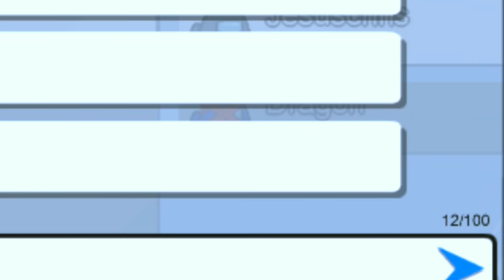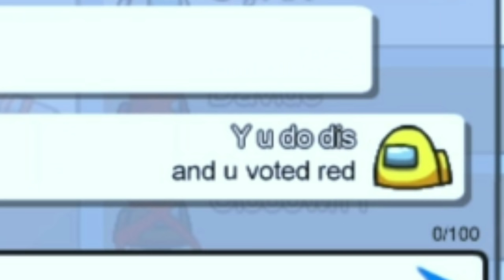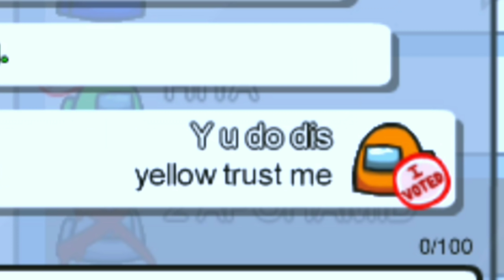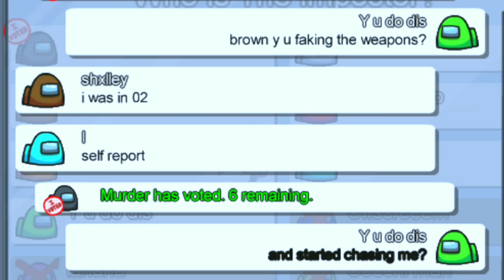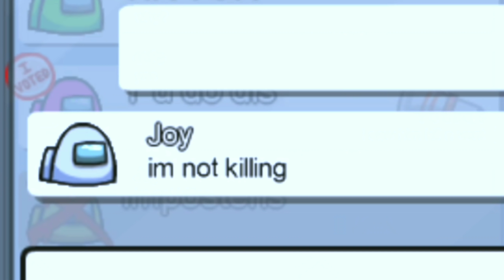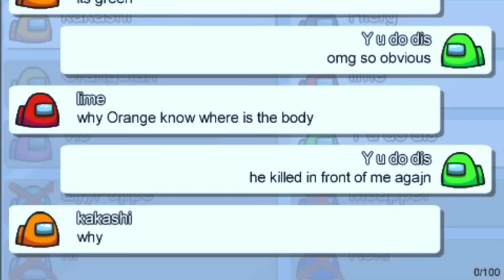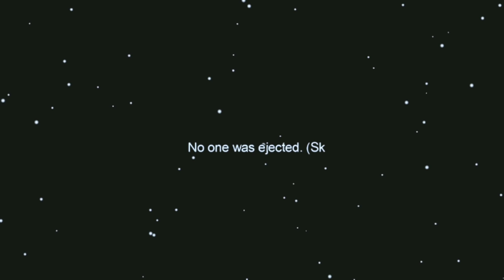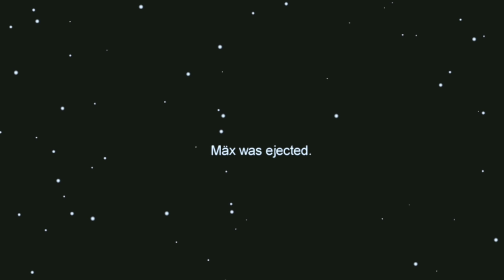snuffing out public lobby impostors with unbelievable big brain 🧠 IQ plays - Among Us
What a big brain...